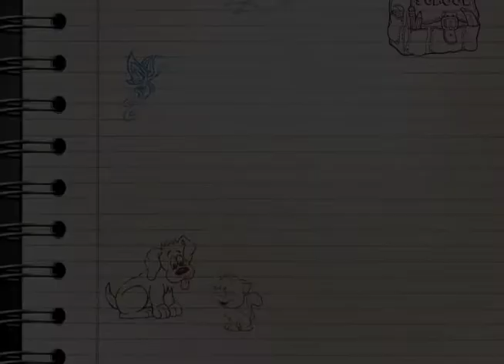Notebook October 2018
Mr. Joseph Lezeau, Principal of Fort Pierce Westwood High School, will be our guest this month on Notebook. Mr. Lezeau will share about the exciting new programs beginning at Westwood as the school officially opens its doors as St. Lucie Public School's premiere "STEAM" Magnet High School in August, 2019. Official recruitment will begin later this fall.  A large number of applications for enrollment  are expected and seats are limited. Don't miss the opportunity to learn how your child, grandchild, friend or neighbor can enroll in these innovative, one-of-a-kind programs.